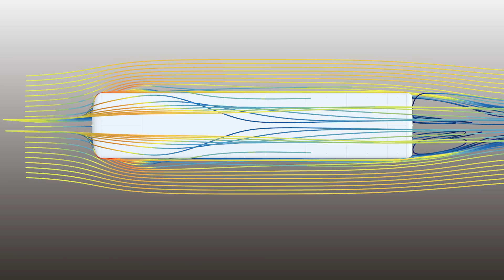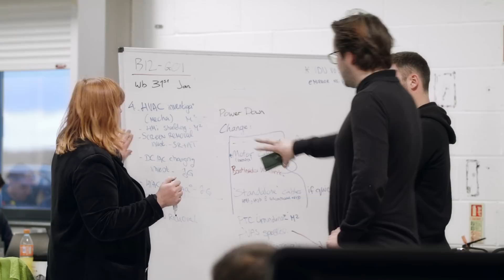Road to Certification | Arrival Bus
We recently hit a huge company milestone - achieving EU certification for the Arrival Bus.
Get to know the people behind the scenes who made it happen.